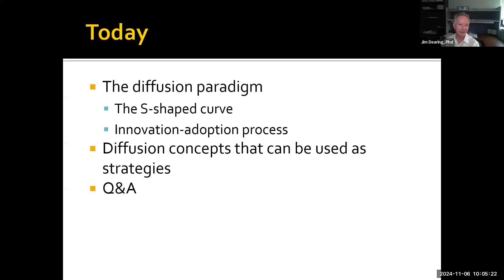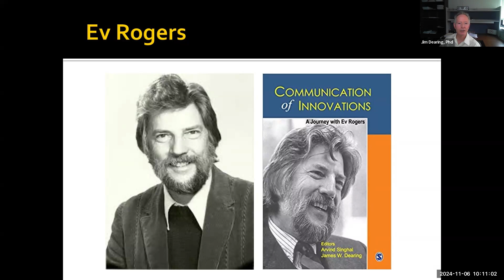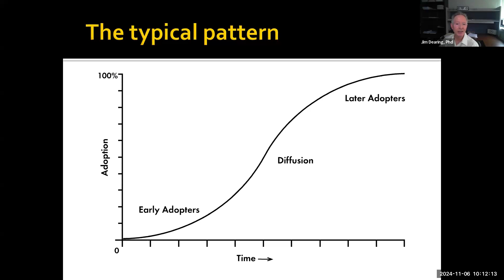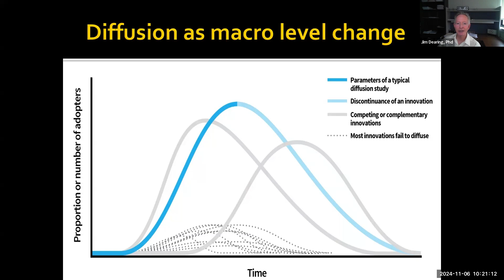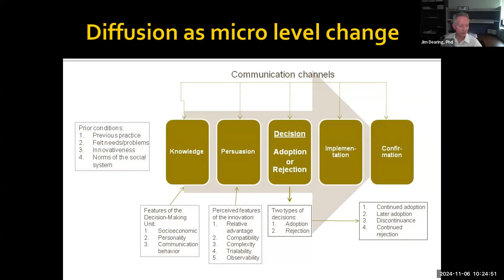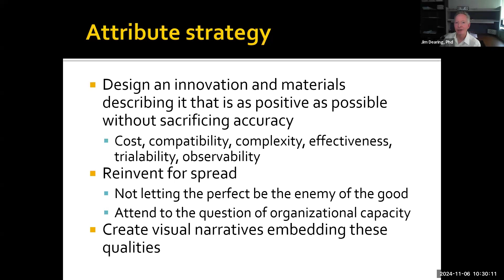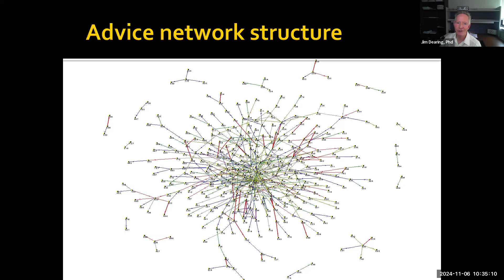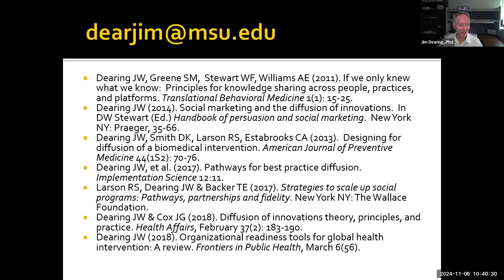2024 Seminar Series: Dr. James Dearing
In this seminar, Dr. James Dearing presents "Diffusion of Innovations."

This seminar is part of the UTHealth Houston Institute for Implementation Science's annual Implementation Science Seminar Series.